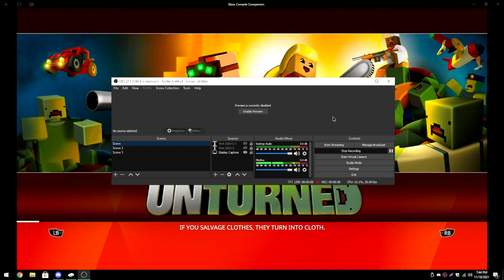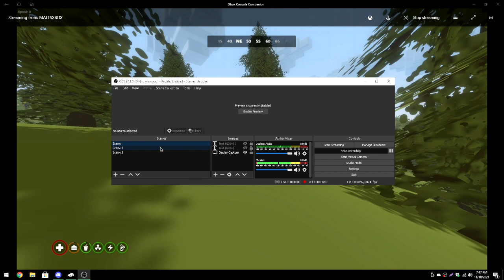Elver On Unturned Console: The Disaster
Elver On Unturned Console